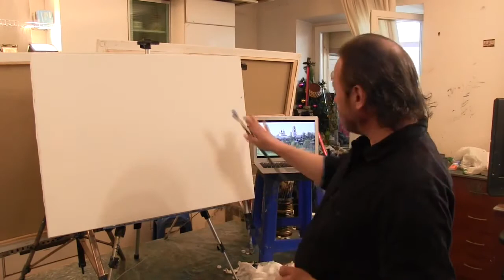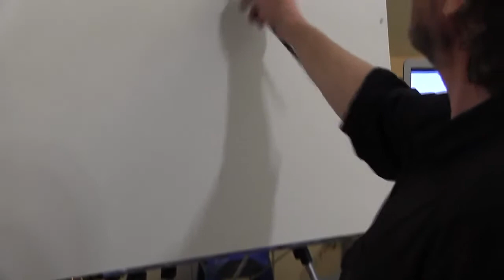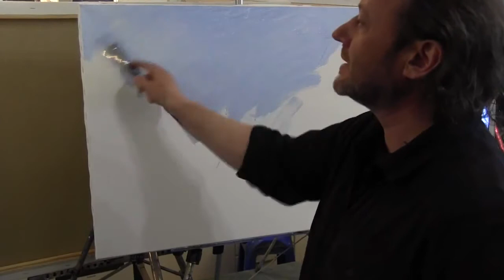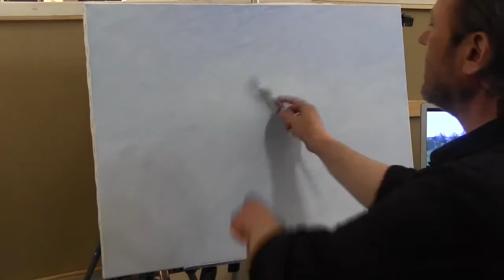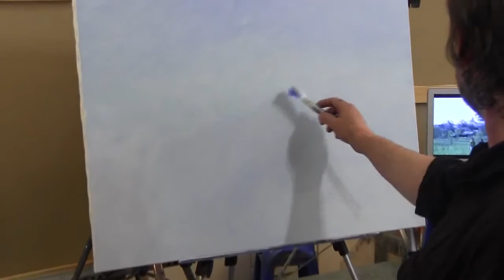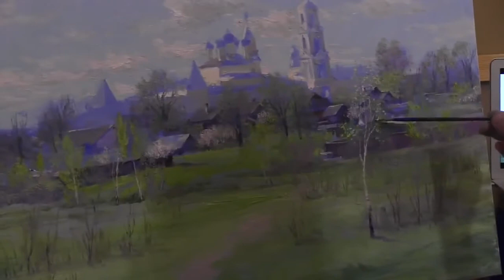▶ Пленэр по памяти Художник Игорь Сахаров Переславль Залесский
ХОРОШИЕ МАТЕРИАЛЫ ДЛЯ ЖИВОПИСИ_ЗАЛОГ ВАШЕГО УСПЕХА ! ЗВОНИТЕ!   Приглашаем Вас посетить мастер-классы ИГОРЯ САХАРОВА, ,пользующиеся большим успехом . МАСТЕР-КЛАССЫ ПО ЖИВОПИСИ проводятся В МОСКВЕ в будние дни и по выходным. Для взрослой аудитории .
Материалы : холст, краски , кисти, мастихины , и т.д. ,предоставляются. Картины пишутся с фотоматериала. Выбор большой.
РЕЗУЛЬТАТ: ВСЕ УХОДЯТ С ГОТОВЫМИ КАРТИНАМИ.